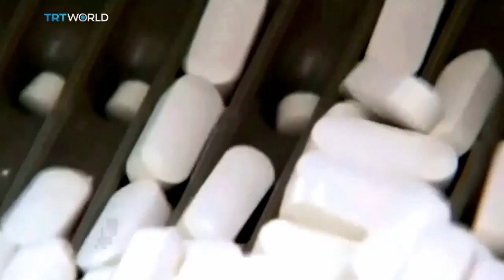Mother Nature: What the doctor ordered?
Mindfulness, yoga, meditation, deep breathing - we all need to take moment from our multiple devices and busy lives. In Scotland they're taking nature more seriously, and believe it could help people manage everything from diabetes to depression and even cancer.

Joining us is Professor Liisa Tyrvainen, Research Professor at the Finnish Natural Resources Institute; Karen MacKelvie RSPB Scotland, Co-Designer of Shetland Nature Prescriptions Project. Dr. Jacob Krzanowski, Green Walking Project Coordinator and Psychiatrist at the South London and Maudsley Foundation Trust and Rachel Stancliffe, Director of the Centre for Sustainable Healthcare.